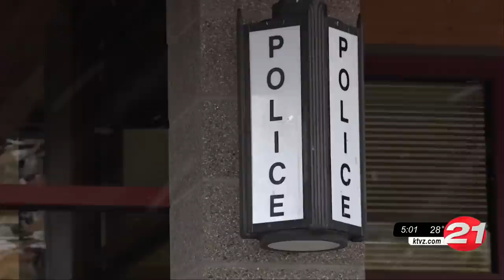Bend police release Bend Safeway shooting footage in compliance with public records law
"We put this out as a legal obligation of what we’re required to, to comply with public records laws," Bend Police Chief Mike Krantz said Thursday. "We made the decision to release what we believe would satisfy or answer those questions in the public records request as well as print material with it to identify what was showing."